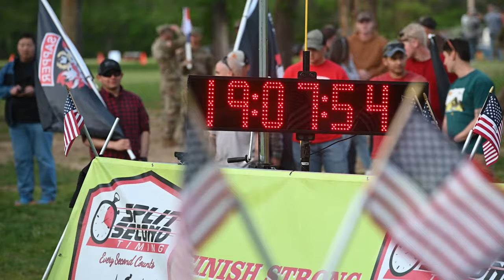U.S. Army Soldiers Battle for "Best Sapper 2024" Crown at Fort Leonard Wood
Watch as U.S. Army Soldiers go head-to-head in a fierce battle for the prestigious title of "Best Sapper" during day three of the Best Sapper Competition 2024 at Fort Leonard Wood, Missouri. Witness the intense challenges and incredible skills on display as these elite soldiers showcase their expertise in engineering and combat.
Don't miss out on this thrilling display of military excellence!

B-Roll Best Sapper Competition 2024 Day Three
FORT LEONARD WOOD, MO, UNITED STATES
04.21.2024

U.S. Army Soldiers compete for the title of "Best Sapper" on day three of the Best Sapper Competition 2024 at Fort Leonard Wood, Missouri, April 21, 2024. Day three of the Lt. Gen. Robert B. Flowers Best Sapper Competition 2024 consisted of Sapper stakes tasks such as handheld mine detection, urban breaching techniques, close quarters battle, concrete destruction, timber cutting, bridge reconnaissance, weapons proficiency and a bangalore breach. (U.S. Army video by Sgt. Jacob Bradford)

Film Credits: Video by Sgt. Jacob Bradford
XVIII Airborne Corps Public Affairs